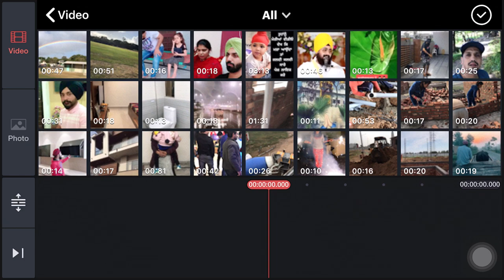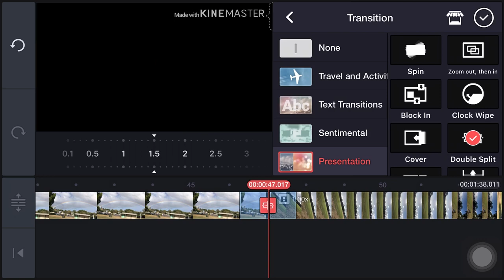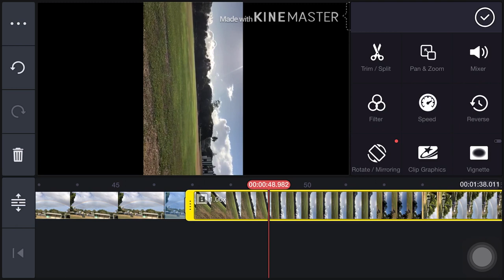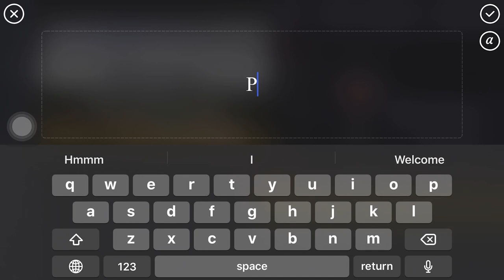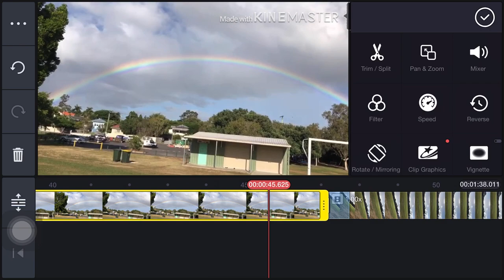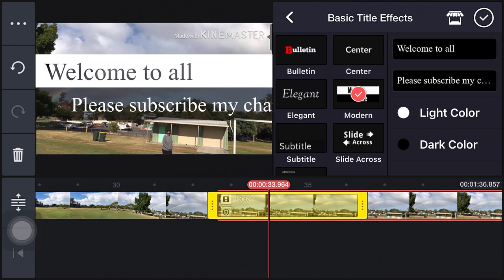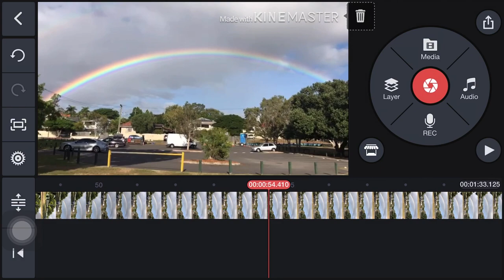Kinemaster Video Editing in Hindi | Make Watsapp Status | Kinemaster Beginners | Healthy Happiness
This video is the second part of the kinemaster video editing tutorial. So watch till end to learn how to combine and add effects on video.